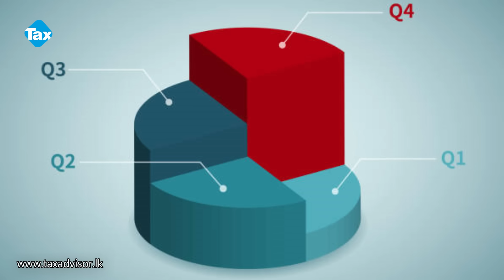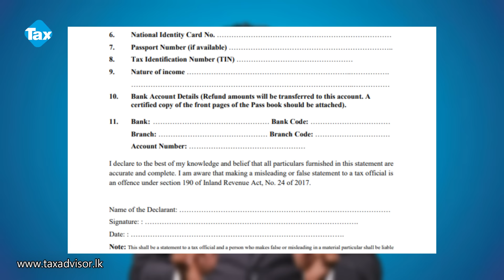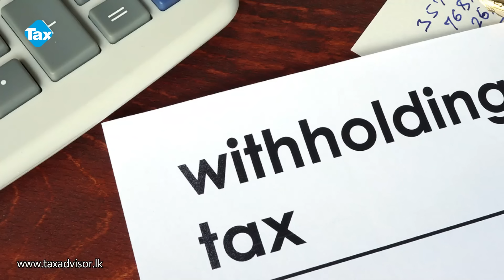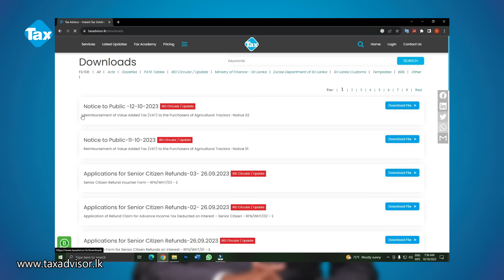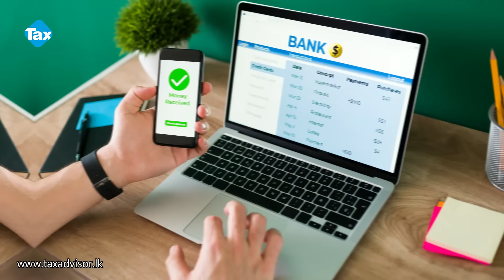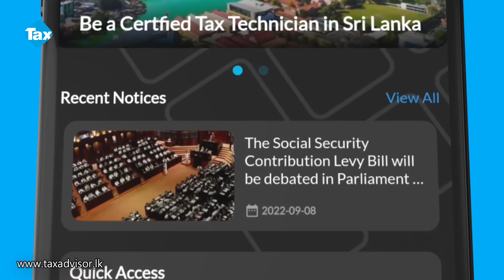How to get Tax refunds for senior citizens? (Sinhala) - Taxadvisor.lk